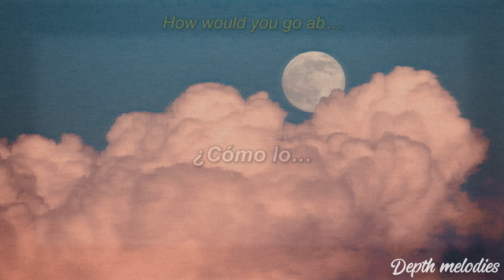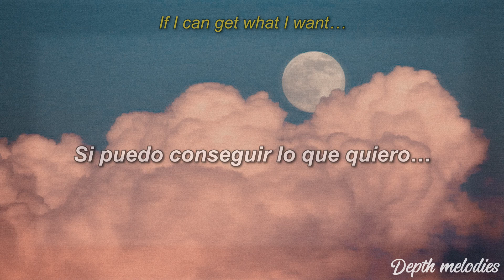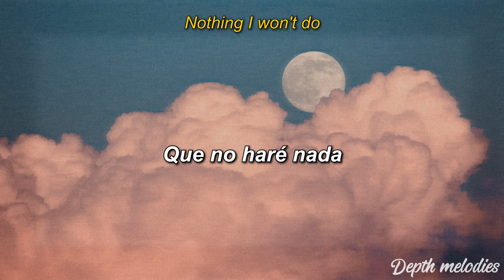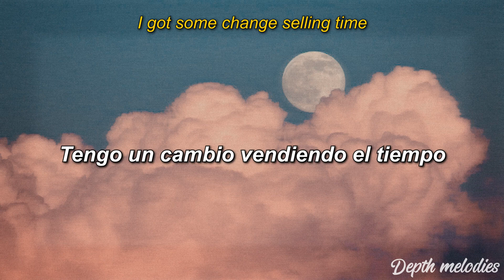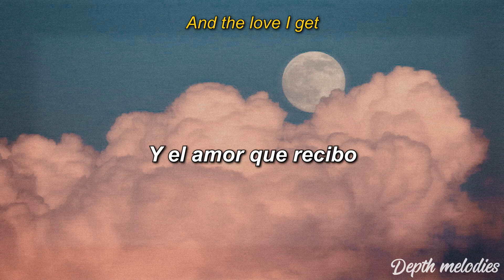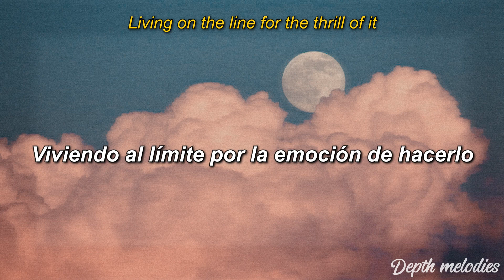Millionaire - Two Door Cinema Club |sub. español / lyrics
Feel this new depth✨

Algún momento la voy a fregar): así que si hay algún error en el lyrics o la traducción haganmelo saber en los comentarios y poner en la descripción. Graciasss